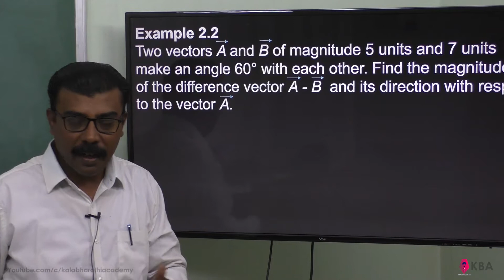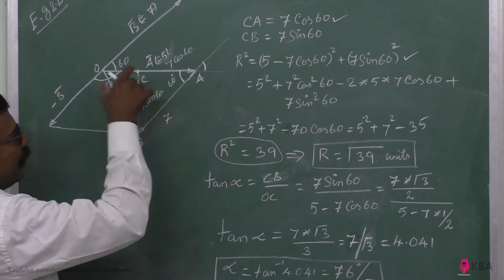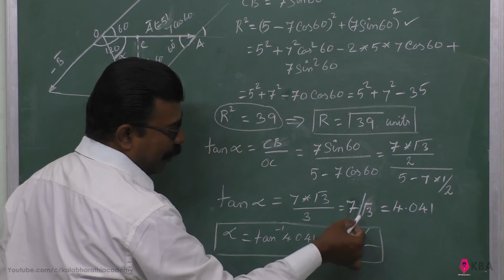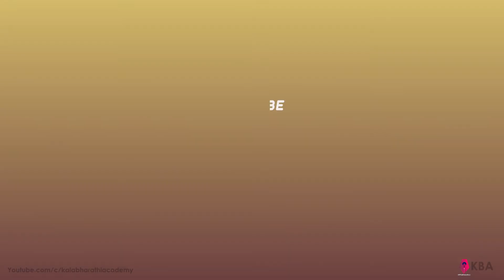2.Physics | Kinematics | Example 2.2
Two vectors A and B of magnitude 5 units and 7 units make an angle 60° with each other. Find the magnitude of the diﬀerence vector A - B  and its direction with respect to the vector A.